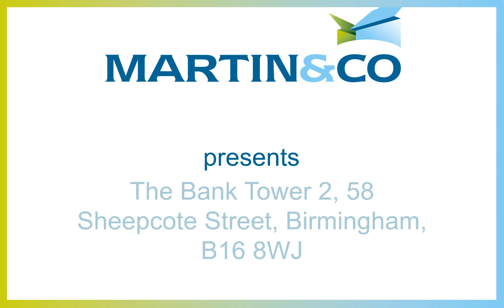The Bank Tower 2, 58 Sheepcote Street, Birmingham, B16 8WJ